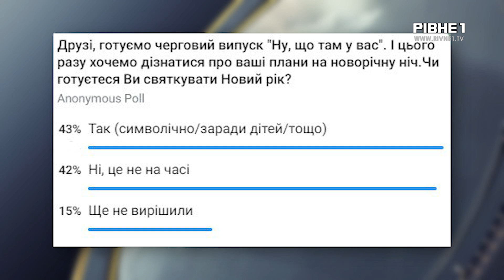Ну що там у вас: Чи готуються святкувати Новий рік жителі Рівного та Чернівців?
Мінімум святкувань і з невеликим бюджетом. Так наразі готуються рівняни до нового року. І напевно не всі готові викласти за новорічний стіл біля 3 000 тисяч гривень. Саме у таку суму він обійдеться за підрахунками моїх колег - журналістів. Не забуваємо, що в Україні війна. Тож питання зустрічі нового року викликає чимало дискусій. В рамках нашого проекту "Ну що там у вас", ми вирішили поцікавитися у наших колег із Чернівців - Чи готові люди витрачатися на новорічний стіл? та й чи планують якісь святкування? З нами на зв'язку Діана Пожар, ведуча радіо С4, яка розповість, чи готуються чернівчани до святкування новорічної ночі